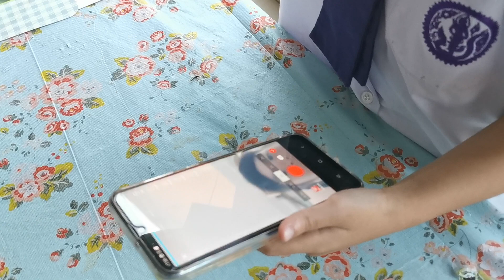นกแก้วซันคอนัวร์​ เล่นtiktok -​รีน่า​ อ​ริญ​ร​ดา​